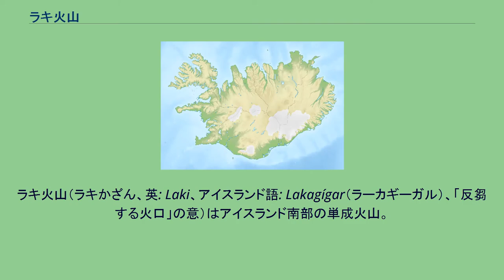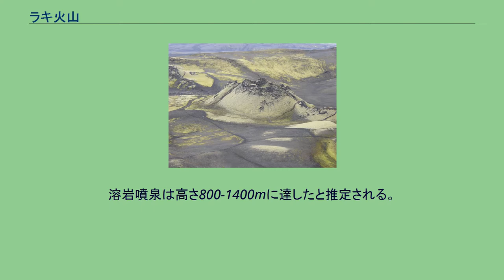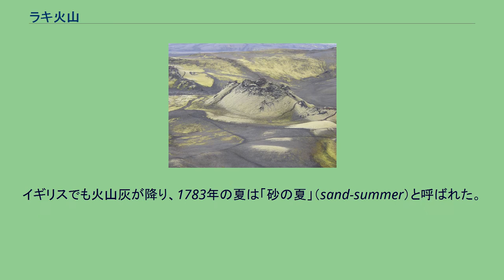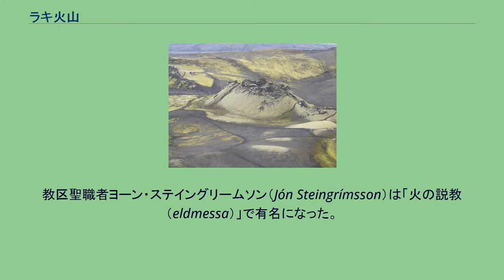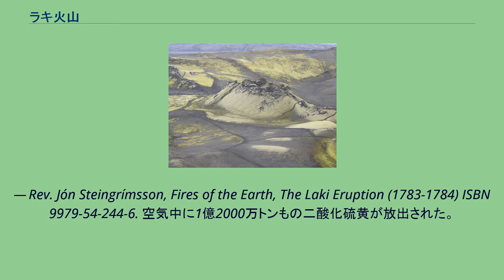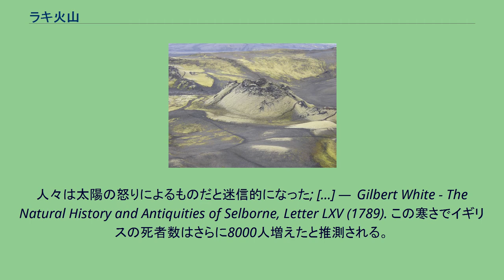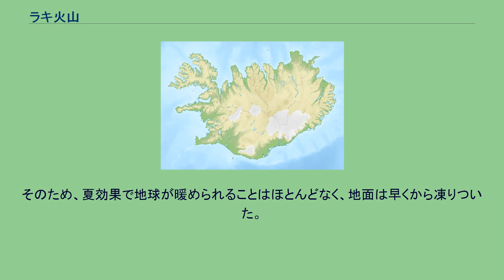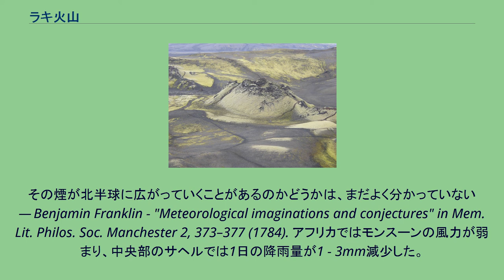ラキ火山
ラキ火山（ラキかざん、英: Laki、アイスランド語: Lakagígar（ラーカギーガル）、「反芻する火口」の意）はアイスランド南部の単成火山。
スカフタフェットル国立公園内のキルキュバイヤルクロイストゥルの近くにある。
ラキはグリムスヴォトン火山、エルトギャゥ、カトラ火山などと火山帯を構成している。
この火山帯は北東 - 南西方向に横たわり、ミールダルスヨークトル氷河 とヴァトナヨークトル氷河の間に位置している。
934年に大規模な噴火を起こしている。
1783年にはその横のグリムスヴォトン火山と相次ぎ噴火し、大量の溶岩と火山灰を発生させた。
火山爆発指数（VEI）＝6。
934年、大規模な噴火が発生し、19.6 km3の玄武岩溶岩が噴出して、エルトギャゥ断層の一部となった。
これは人類史上においても大きな噴火の一つである。
1783年6月8日、地下水がマグマに触れて水蒸気爆発が発生し、長さ26kmにわたり130もの火口が誕生した。
割れ目噴火である。
しかし噴火規模は次第に収まり、プリニー式噴火、ストロンボリ式噴火、そして溶岩流を主体とするハワイ式噴火へと変わっていった。
この噴火はスカフタ川の炎（Skaftáreldar または Síðueldur）と呼ばれ、約15 km3の玄武岩溶岩と0.91 km3のテフラ（火山灰など）を発生した。
溶岩噴泉は高さ800-1400mに達したと推定される。
溶岩の噴出は5か月で終わったが、噴火自体は断続的に1784年2月7日まで続いた。
ラキ火山近郊のグリムスヴォトン火山でもまた1783年から1785年の間に噴火が起きている。
双方の噴火により、800万トンのフッ化水素ガスと1億2000万トンの二酸化硫黄ガスが噴出し、付近の羊の80%、50%以上の牛と馬を殺し、住民の21%の命を奪った飢饉が発生した。
噴煙は噴火対流によって高度15kmにまで達した。
この粒子の影響で、北半球全体の気温が下がった。
ヨーロッパでは「ラキのもや」と呼ばれた。
イギリスでも火山灰が降り、1783年の夏は「砂の夏」（sand-summer）と呼ばれた。
この噴火は火山爆発指数 (VEI) で8段階（8が最大規模）中の6と評価されている。
この噴火は、アイスランドには壊滅的な被害をもたらした。
噴火後の飢饉で21%の住民が死亡した。
そして羊の約80%、牛の50%、馬の50%が、放出された800万トンものフッ素化合物により歯のフッ素症と骨のフッ素症が原因で死んだ。
溶岩が流れ出すと氷河が溶け出して洪水のような水が下流域の集落に流れ込み、21の村が破壊され、241人が亡くなった。
教区聖職者ヨーン・ステイングリームソン（Jón Steingrímsson）は「火の説教（eldmessa）」で有名になった。
溶岩流が襲った時、小さな町キルキュバイヤルクロイストゥルの全住民が礼拝中だった。
人々が教会に留まっていると、溶岩は町の近くで止まった。
この事件をステイングリームソン自身が次のように伝えている。
数週間前、空から多くの毒が降って来た。
灰、火山毛、硫黄と硝酸カリウムを含んだ雨が混ざり合い、地面に吸い込まれていった。
家畜が牧草地、草の上を歩き回るだけで、口、鼻、脚が山吹色に染まり、赤肌となった。
水は生暖かくなり、水色に染まり、底の砂利は灰色になっていった。
あらゆる植物は枯れ、腐り、灰色になり、その範囲は燃え広がるが如く広がり、居住地域に迫ってきた。
— Rev. Jón Steingrímsson, Fires of the Earth, The Laki Eruption (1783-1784) ISBN 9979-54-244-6. 空気中に1億2000万トンもの二酸化硫黄が放出された。
これは、1991年のピナトゥボ山噴火に匹敵し、ヨーロッパにおける2006年工業製品生産量の3倍に相当する。
この二酸化硫黄粒子は西ヨーロッパ全体に広がり、1783年から1784年の冬までの間に何万もの人が死んだ。
1783年の夏は記録的な猛暑で、アイスランド上空に巨大な高気圧が発生し、南東方向に風が吹いた。
毒の雲はデンマーク＝ノルウェーのベルゲン（スカンディナヴィア半島先端）に到達し、6月17日にはボヘミアのプラハに、6月18日にはベルリンに、6月20日にはパリに、6月22日にはル・アーヴルに達した。
6月23日...